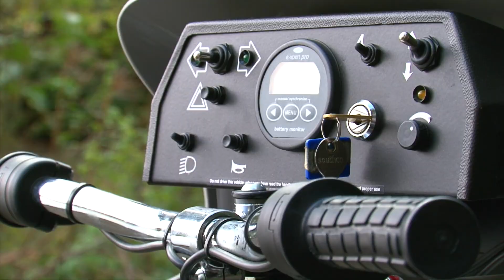Countryside Mobility - Partner and User Perspectives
Find out how the Countryside Mobility project helps sites around the South West and benefits their visitors.

Countryside Mobility provides safe, enjoyable and easy access to the South West's countryside and visitor attractions for anyone who has difficulty walking, through an off road mobility scooter hire scheme.

Our all terrain mobility scooter hire is available at a wide range of wheelchair accessible outdoor visitor attractions and our wheelchair accessible Wheelyboats provide access for all to inland lakes and waterways.